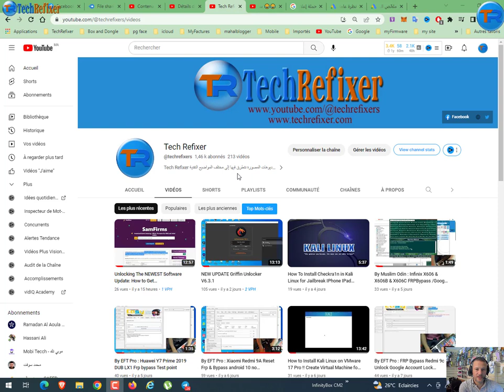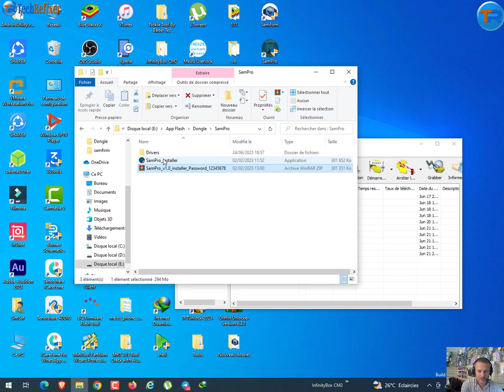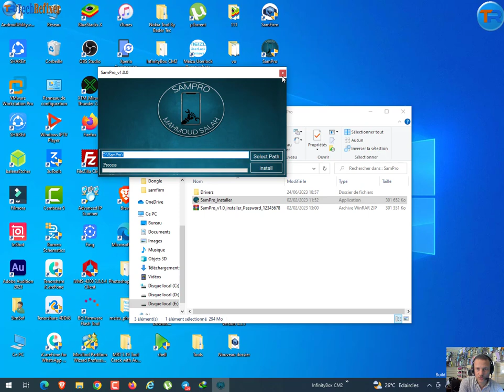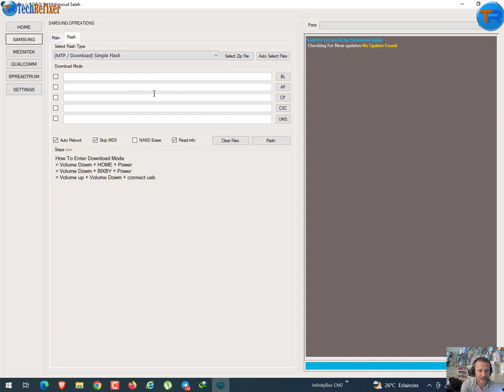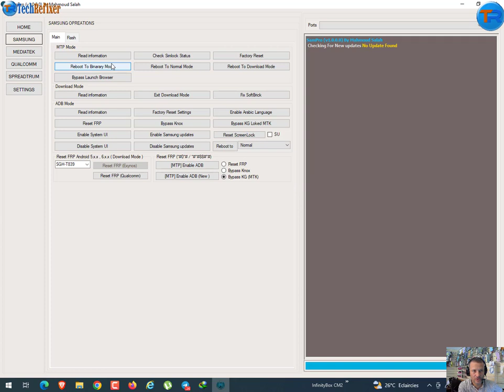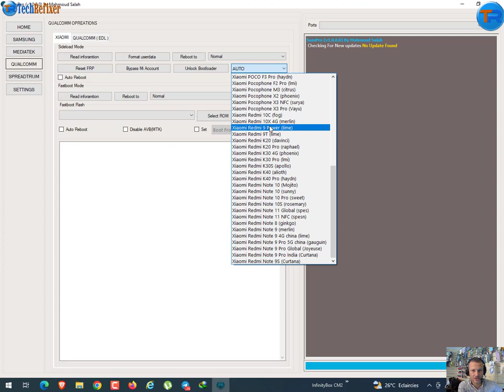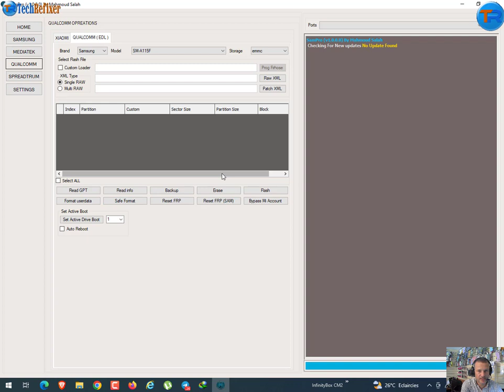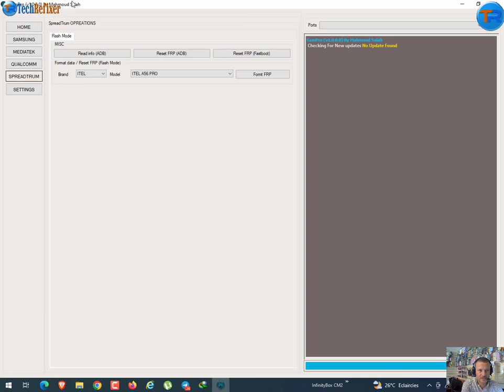How to install Sampro Tool v1.0.0 Relased By Mahmoud Salah